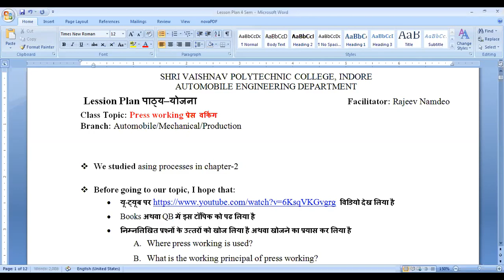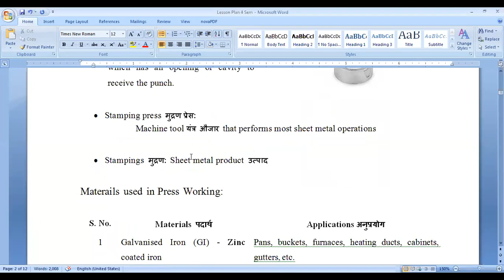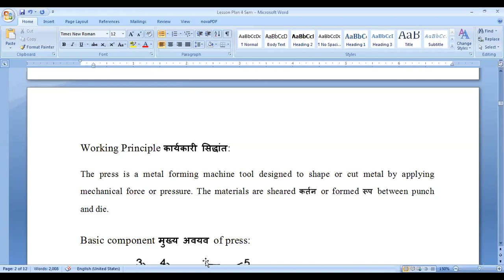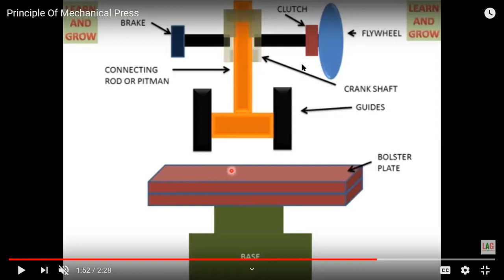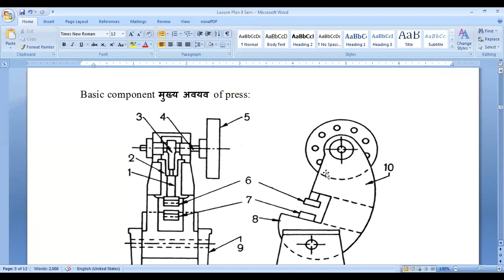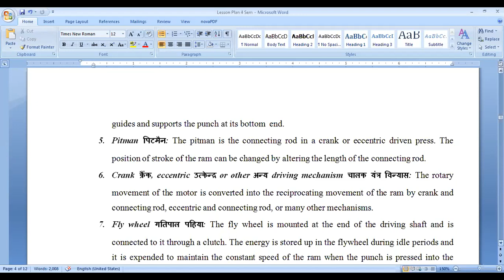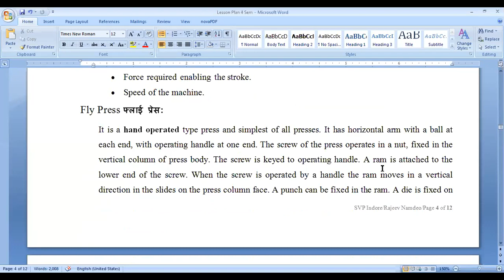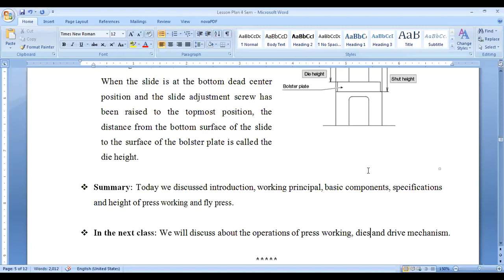Press Working: Part 1 off 3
This video discussed about introduction, working principal, basic components, specifications and height of press working and fly press.